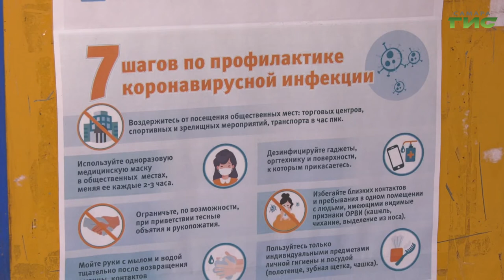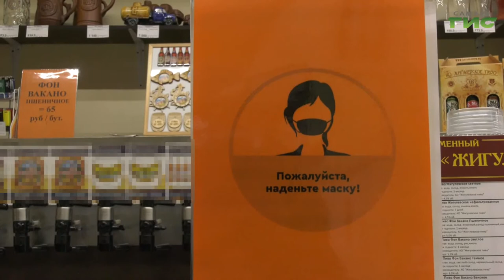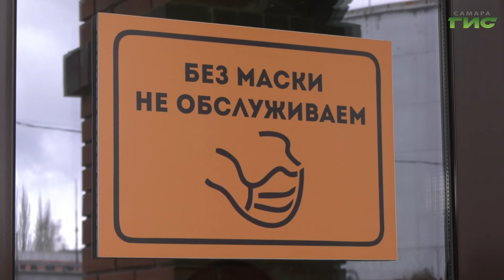На самарском пивзаводе провели рейд по соблюдению противоэпедимических требований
Термометрия, масочный режим и социальная дистанция. На самарском пивзаводе провели рейд по соблюдению противоэпедимических требований. Глава Ленинского района Елена Бондаренко проверила работу предприятия, магазинов и бара. О результатах ревизии расскажет наш корреспондент Анатолий Головко.